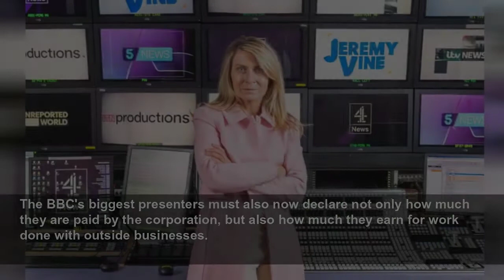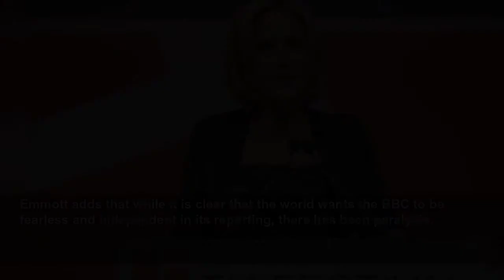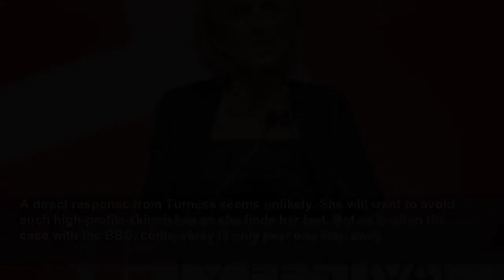New BBC News chief walks into fresh rows over impartiality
As the first woman and first non-American to run one of the US’s biggest news channels, Deborah Turness is clearly not afraid of a challenge. But her latest role at the BBC may be her toughest assignm...
The Telegraph
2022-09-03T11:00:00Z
As the first woman and first non-American to run one of the US’s biggest news channels, Deborah Turness is clearly not afraid of a challenge. But her latest role at the BBC may be her toughest assignment yet.
During her MacTaggart lecture at the Edinburgh international TV festival, Maitlis, who left the BBC for its commercial broadcasting rival Global in February, branded Sir Robbie an “active agent of the Conservative Party” who was influencing its news output “as the arbiter of BBC impartiality”.
Tense relations with governments are not new but, as the heated scrutiny of the corporation grows, there is a danger that the corporation's ability to make bold editorial decisions could be jeopardised by a fear of getting it wrong.
Gill Hind, of Enders Analysis, says Turness will provide welcome reinforcements as the BBC navigates huge amounts of political pressure.
“Deborah Turness coming will be helpful. She is hugely respected within the industry and was head and shoulders above everyone else for that role,” Hind says.
Turness, 55, made her name as the editor of ITN News for almost a decade before becoming the first non-American to run NBC News in 2013. In that role she oversaw the channel’s coverage of the rise of Donald Trump, battling with how to handle what she has called the “circus” of the former president’s constant tweets.
Hind says: “There is a lot riding on how she handles it over the next six months to a year because there is infighting at the BBC. They have pulled in a heavy hitter and it will be interesting if she can turn things around.”
At the BBC, Turness will have to strike a balance between giving her reporters the confidence to report courageously, while reinforcing the director general's attempts to shore up the BBC's impartiality standards.
Among the measures outlined by Davie were “thematic reviews” to ensure there are a breadth of voices and viewpoints; increased content reviews by the BBC's editorial policy team and extending impartiality training to freelancers.
The BBC's biggest presenters must also now declare not only how much they are paid by the corporation, but also how much they earn for work done with outside businesses.
Will it be enough to muzzle critics in the long run?
Bill Emmott, the former Economist editor and ex-chair of the Ofcom content board, says the BBC will always be a subject of criticism because of how much public money it relies on.
“The fundamental fact is that the BBC is the dominant big beast and for it to be stabilised, it would require efforts both from the Government and from the BBC,” he says.
“There is no doubt that the efforts to intervene and influence its coverage comes from both directions. The issue with Robbie Gibb, as Emily Maitlis raised, is not to enforce impartiality, but to induce partiality. That is a case of interference.
“The BBC needs to police itself carefully and is trying to do so in a way that is demonstrable, and highly clear. In the Jeremy Vine case, it is not possible to do it in a fine tuned way because you get inconsistencies and absurdities.
“The fact that a prominent cyclist can't have a view about his local neighbourhood seems a little bit odd. This is the BBC trying to bend over backwards.”
Emmott adds that while it is clear that the world wants the BBC to be fearless and independent in its reporting, there has been paralysis.
He believes there is nervousness among reporters about making judgements in the wake of Brexit, which was such a polarising issue. The ongoing hostility from parts of the media and Government only adds to the pressure.
Ms Hind says the failure of British broadcasters to anticipate the Brexit vote was a key moment for BBC when it came to impartiality.
“While the [British broadcasters] handled the impartiality when it came to getting the right number of speakers from all sides, they didn’t do enough to question some of the things that were being said by the politicians leading up to the EU referendum. I think all broadcasters have taken lessons from that.”
The Maitlis lecture is understood to have landed hard at New Broadcasting House.
One BBC insider said it felt like a PR stunt for her new podcast on Global, adding that some of the comments were “pretty poor show” considering the “extraordinary career” she enjoyed at the BBC.
A direct response from Turness seems unlikely. She will want to avoid such high-profile skirmishes as she finds her feet. But as is often the case wit